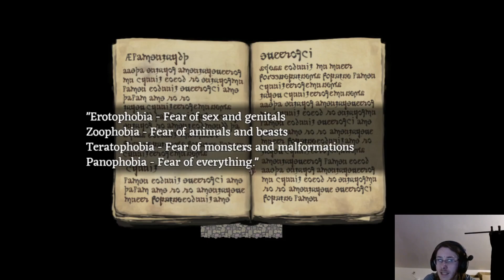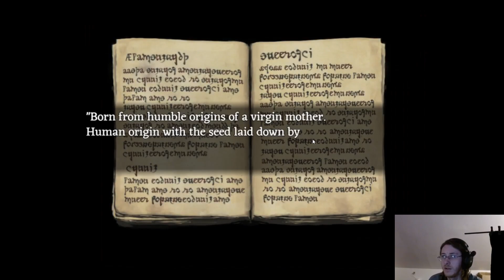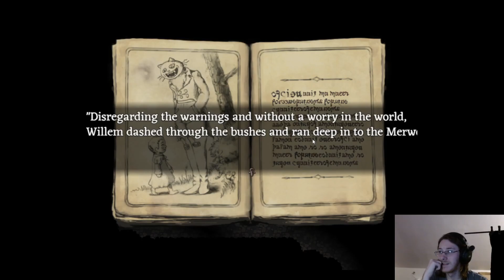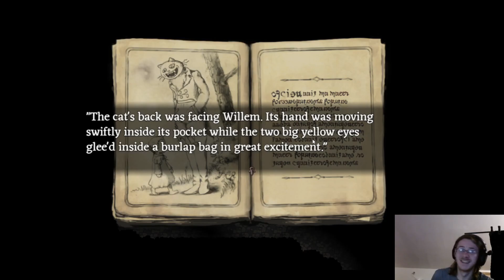Fear and Hunger (2) | Hard to progress!